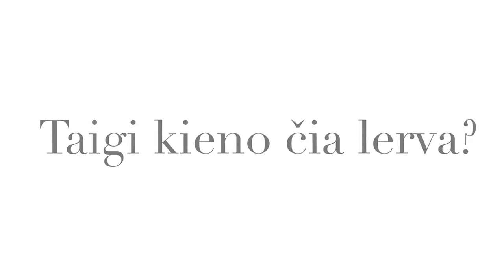Yorkshire terrier grub/Jorkšyro terjero lerva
This is video about the grub of "Yorkshire terrier". Very similar to typical Yorkshire terrier.